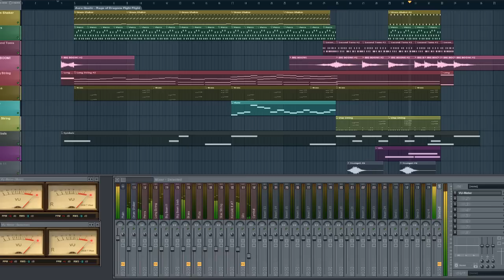Aura Qualic - Rage of Dragons Fight Flight (Short Ver)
Hey Youtube,

Aura Qualic here again with something that you might like.
everyone knows that I also compose Orchestration so here is something that I was making for a little bit of time.
I am a big fan of medival world and dragons and fantasy... so I made this..

I call it "Rage of Dragons Fight Flight" dragon rider run and bash scene is always everyone's favorite my image of this composition is pretty neat if you can think about haha.

full version will coming soon as I gradually make its continue part.

and thanks for listening.